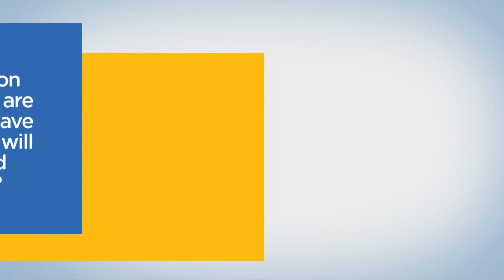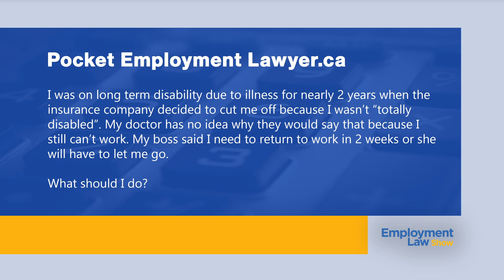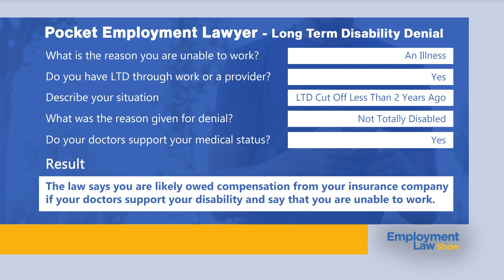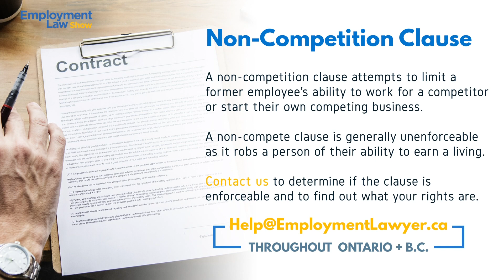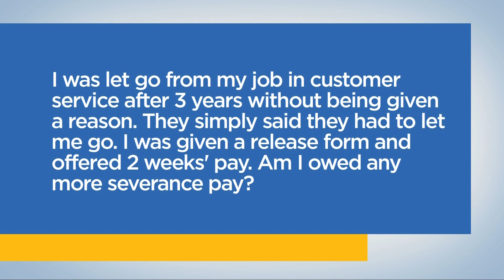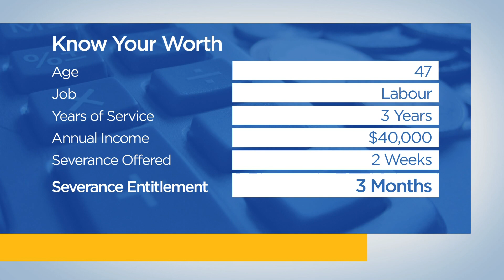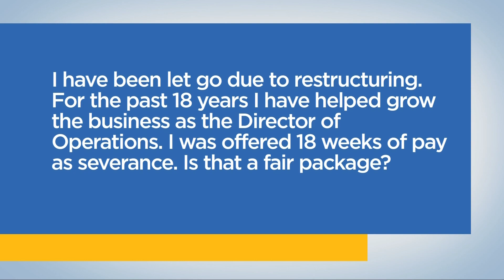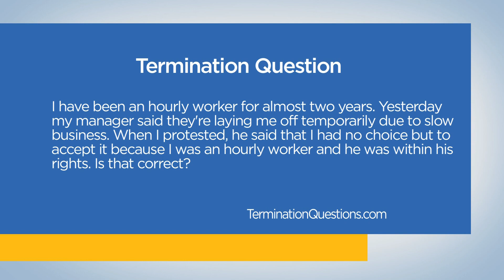Can My Employer... - Employment Law Show: S4 E5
Employment Law questions that have people asking "Can My Employer...", on the Employment Law Show with employment lawyer Lior Samfiru. Discover your workplace rights and learn everything you need to know about employment law in Ontario, British Columbia and Alberta on Season 4 Episode 5 of the only employment law show on TV in Canada.

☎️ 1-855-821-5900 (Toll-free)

0:00 - Intro

► 1:43  An individual filed a formal sexual harassment complaint with HR about her coworker at a car dealership. She was called into a meeting a few weeks later and fired her "for cause" from her job. The company claimed it wasn't related to her harassment complaint.
• Terminated For Cause? Use our Pocket Employment Lawyer to find out if it was legitimate

► 5:40 A caller from - My employer wants to put all of us on employment contracts because we are being “rehired” by the company. I have worked for them for 20 years. How will this contract affect my seniority and severance pay? Do I have to sign it?

► 8:24 POCKET EMPLOYMENT LAWYER.ca - I was on long term disability due to illness for nearly 2 years when the insurance company decided to cut me off because they said I wasn’t “totally disabled.” My doctor has no idea why they would say that because I still can’t work. When I updated my boss, she said I need to return to work in 2 weeks or she will have to let me go. What should I do?

► CAN MY EMPLOYER...
•  Can my employer let me go for no good reason? - 13:55
•  Can my employer make me work overtime hours? - 15:12
•  Can my employer make me come back to work contrary to my doctor’s opinion? - 16:37
•  Can my employer give me a different job? - 17:32
•  Can my employer close down shop and avoid paying me severance? - 18:09
•  Can my employer prevent me from working for a competitor? - 19:07

► 20:36 A caller from - I was let go without reason from my job in customer service after 3 years. The simply said that they had to let me go. I was given a release form and offered 2 weeks’ pay. Am I owed any more severance pay?

► 24:20 A caller from - I have just been let go due to restructuring. For the past 18 years I have helped grow the business as the Director of Operations. I was offered 18 weeks of pay as severance. Is that a fair severance package? Lior explains why he has likely been wrongfully dismissed.

► 26:25 - I have been an hourly worker for almost two years. Yesterday my manager said they’re laying me off temporarily due to slow business. When I protested, he said that I had no choice but to accept it because I was an hourly worker and he was within his rights. Is that correct?

► Calculate the amount of severance pay your are owed with the Severance Pay Calculator